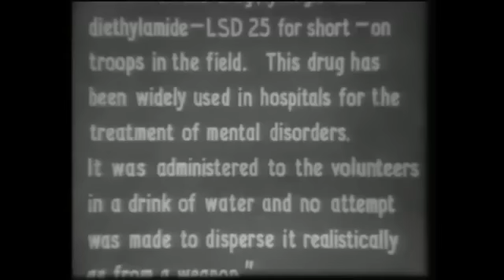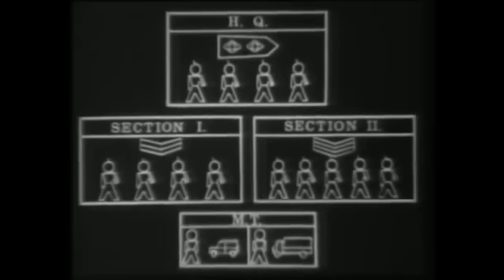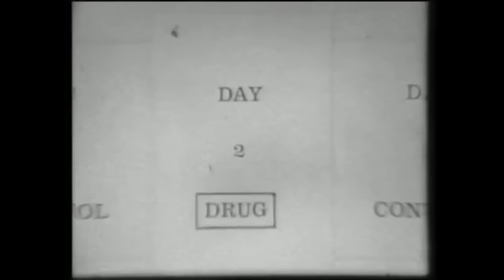British Army on LSD (Acid) drugs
British Army on LSD (Acid) drugs in trials